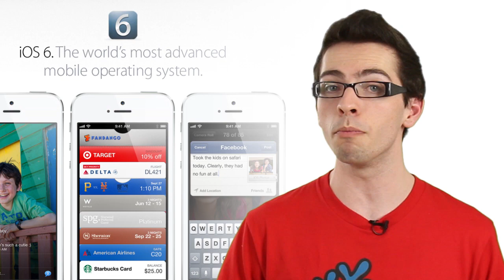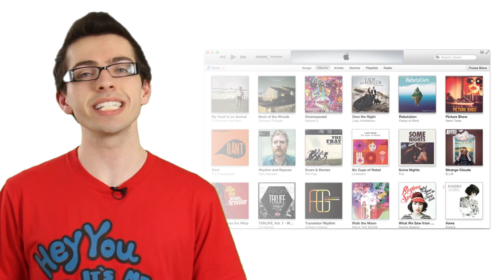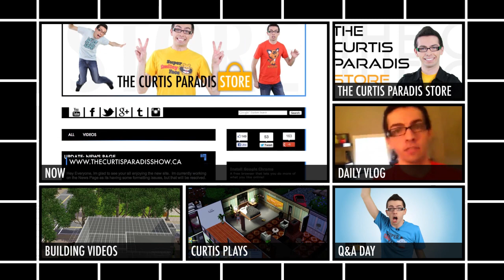iPhone 5, New iPod Touch, & New iPod Nano - NOW